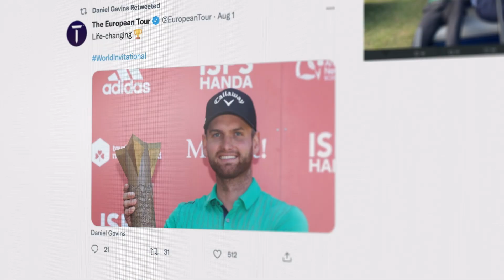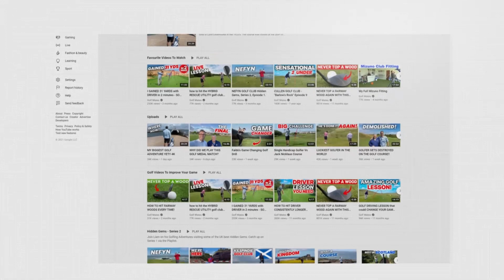Prostate Cancer UK presents with Sky Sports: Daniel & Liam: Golfmates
Daniel Gavins & Liam Harrison talk about friendship, victory and the importance of talking about your health.